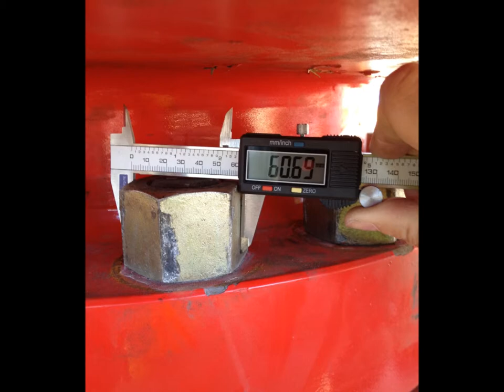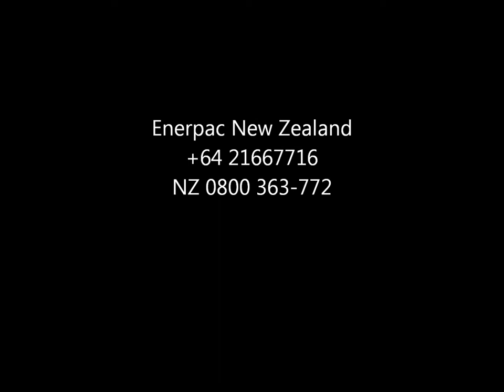Enerpac Bolting movie